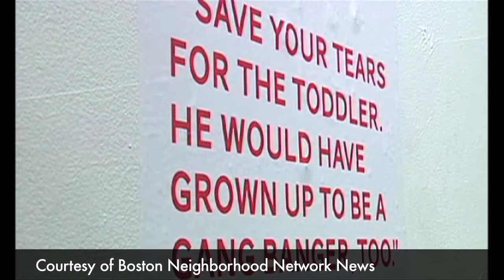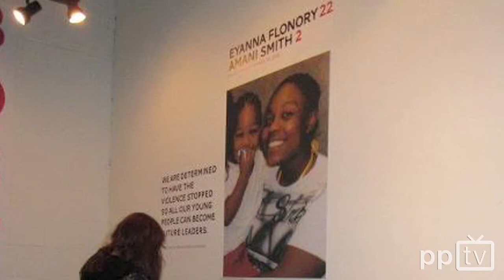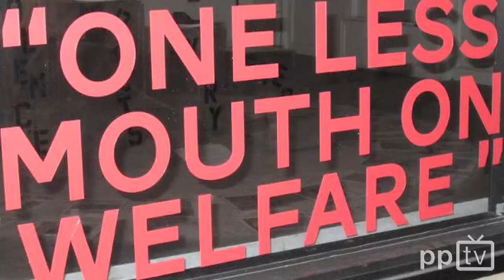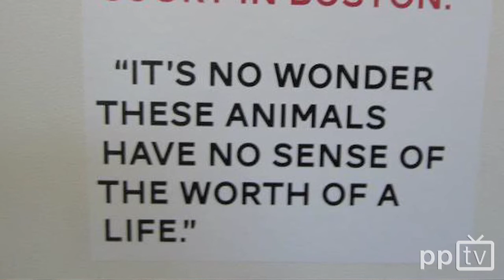If it Bleeds it Leads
In November 2011, Press Pass TV hosted a community media forum to address the responsibility of media outlets to the communities they report on. Out of that, they've built the Respect in Reporting campaign, which you can find at respectinreporting.presspasstv.org